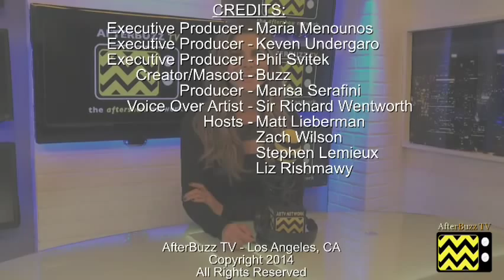Helix After Show Season 1 Episodes 1 & 2 "Pilot" ; "Vector" | AfterBuzz TV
AFTERBUZZ TV -- Helix edition, is a weekly "after show" for fans of Helix. In this episode host Matt Lieberman breaks down the episode in which a team of scientists are thrust into a potentially life-or-death situation after being deployed to the Arctic to secretly investigate what could be a disease outbreak. Dr. Alan Farragut and his team work to treat the outbreak patients and contain the virus, while at the same time a rebellion erupts at the Arctic Biosystems base. There to help Matt are co-hosts Zach Wilson and Stephen Lemieux. It's Helix's "Pilot; Vector" podcast!